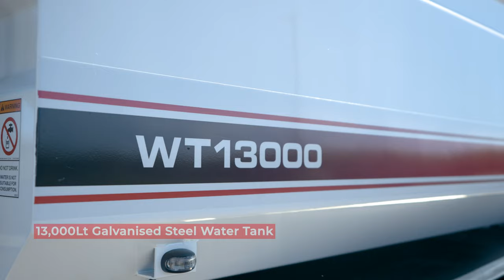🚨 STG IN-STOCK TRUCKS - SM2100/DM2000 Service Truck 🚨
🚨 STG IN-STOCK TRUCKS 🚨

Ready to hit the road with zero waiting time! 🚛
🛢️ 7 x 300Lt self-bunded oil tanks (waste oil, transmission, hydraulic, engine & gear oils, water, and coolant) with color-coded reels
🔧 Integrated toolboxes
⛽ 2,000Lt diesel capacity
⚙️ Fully mine spec with ROPS
🔋 Equipped with battery & starter isolators, E-Stops, jump start, UHF, and more
🛠️ Rear tray with compressor & grease
This service truck is ready to go. Less lead time means more work gets done! Reserve yours today and call our sales team now